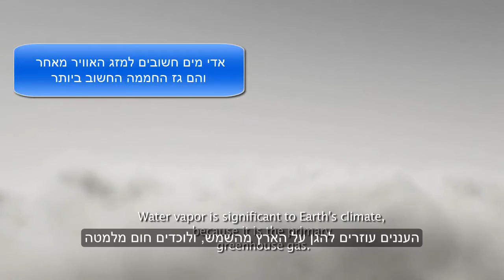מחזור המים הגדול - נאסא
תיאור מחזור המים כפי שנקלט בלווייני נאסא, בתרגום שלי לעברית.
כל הזכויות שמורות לנאסא - סוכנות החלל של ארה"ב.